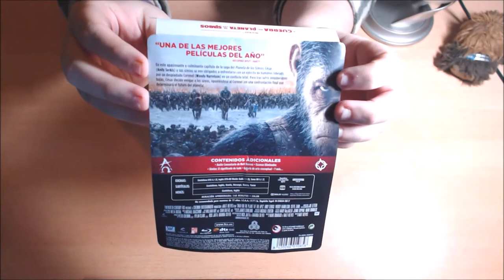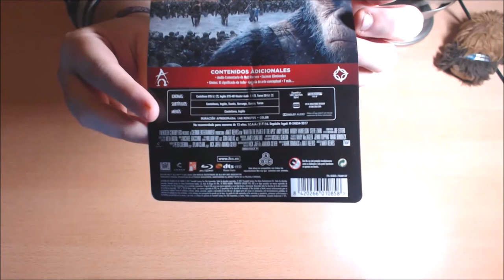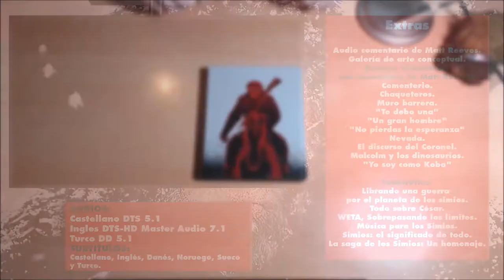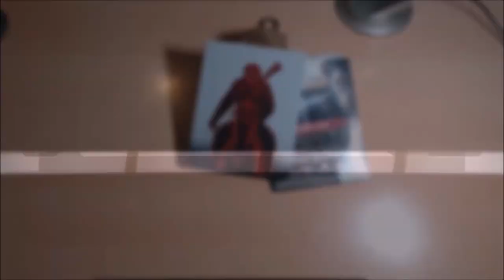UNBOX - La Guerra del Planeta de los Simios (Steelbook).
TITULO: UNBOX - La Guerra del Planeta de los Simios (Steelbook).